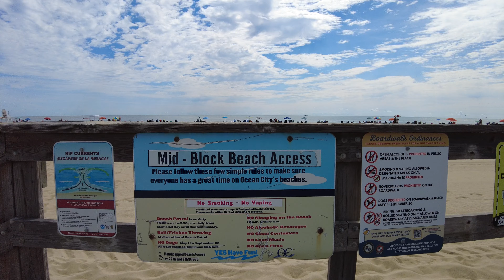Weekend at Ocean City - Maryland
Quick weekend trip at Ocean City, MD

Filmed with Osmo Pocket 2